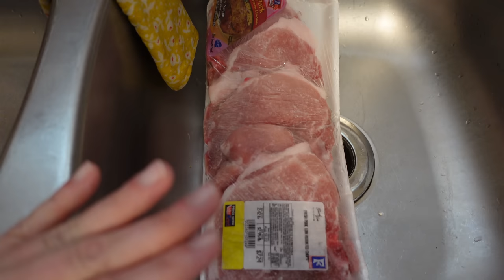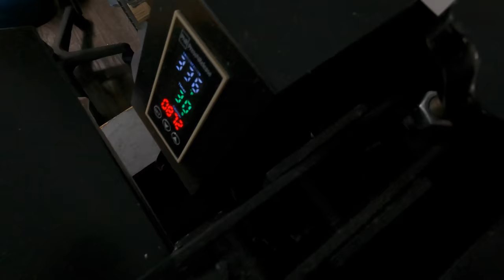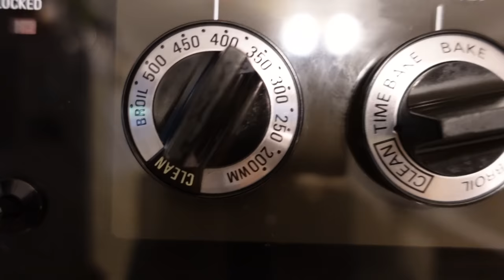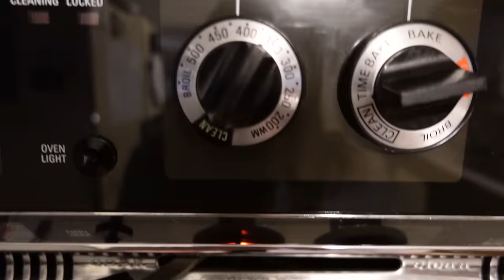It's time for the stories to be told